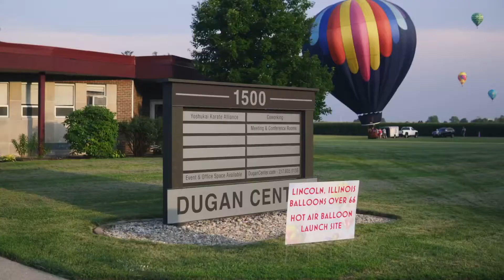Dugan Center Outdoor Events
Our 8 Acre Outdoor Event Space